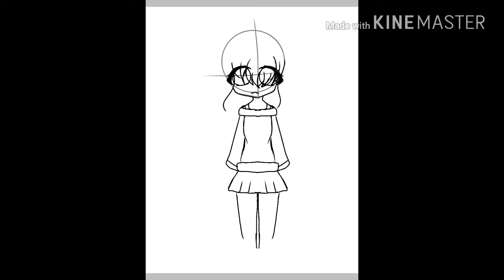[ Speedpaint ] My Mascot Full Body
TRASH + FAIL!!!